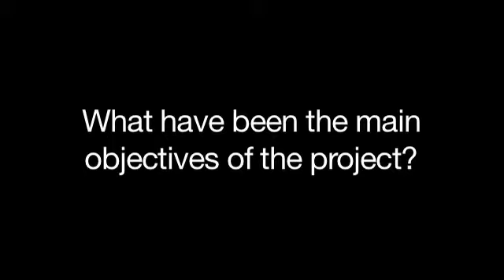Interview with Anders Bejre, Sirius Shipping at GST 2012, Copenhagen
The Green Ship Technology Conference provided a platform for over 350 attendees to hear and debate the latest, most up-to-date, information on the maritime industry's initiatives for greener, more sustainable shipping.